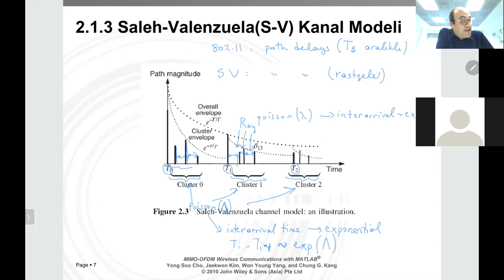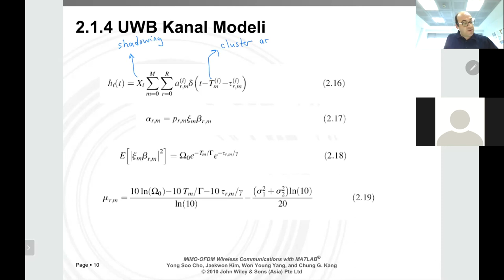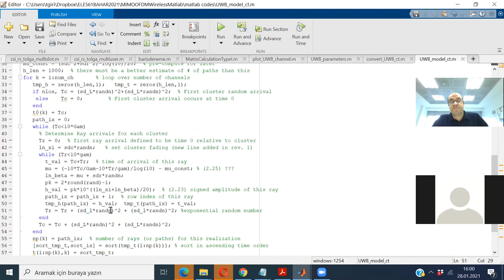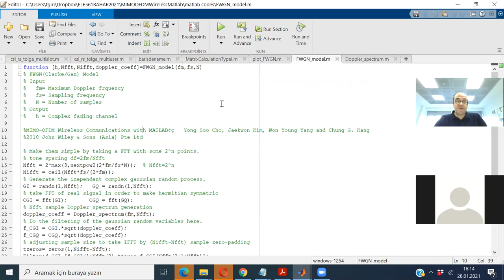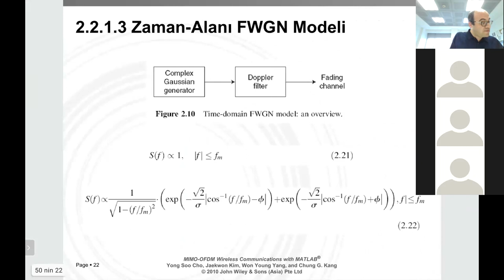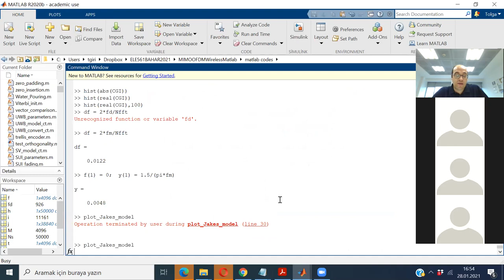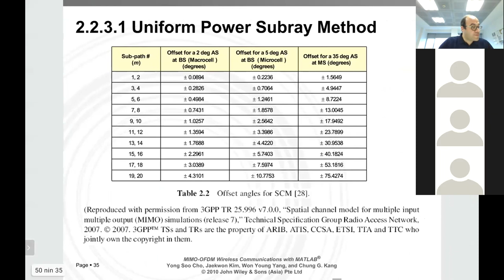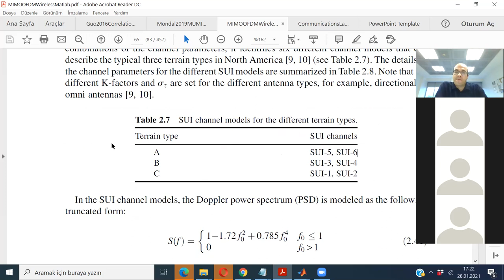ELE 561 Ders 4: SISO kanal modelleri, İç mekan, SV Kanal modeli, Dış mekan, FWGN modeli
ELE 561 Ders 4: SISO kanal modelleri, İç mekan, Saleh Valenzuela Kanal modeli,  Dış mekan,  Doppler, FWGN modeli